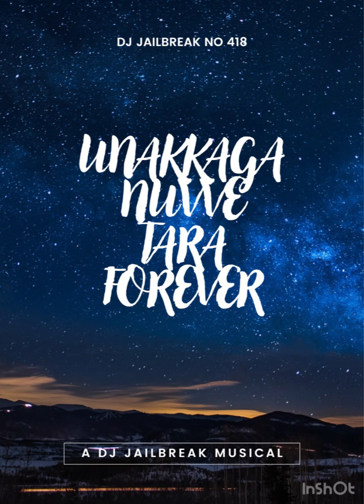Unakkaga Nuvve Tara Forever Official Music Video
Rap:
Annihilation (Srinath)

Keys and piano:
Dark Thoughts (Srinath)

Guitar:
Thanatos (Srinath)

Lyrics:
English - Ballistic Slatra (Srinath)
Tamil and Telugu - Srinath
Hindi - Shreya

Beats and audio mixing:
DJ Jailbreak X (Srinath)
DJ OutlawZ (Srinath)

Samples:
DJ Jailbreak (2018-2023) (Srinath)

Poster:
Athanisios (Srinath)